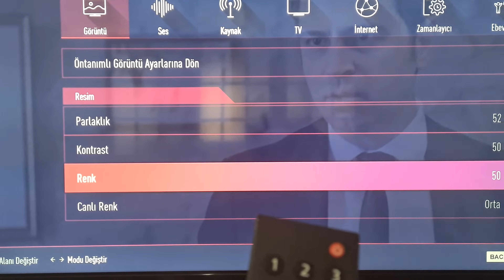Beko Televizyonda Renk Parlaklık Işık Gibi Görüntü Ayarı Nasıl Yapılır?